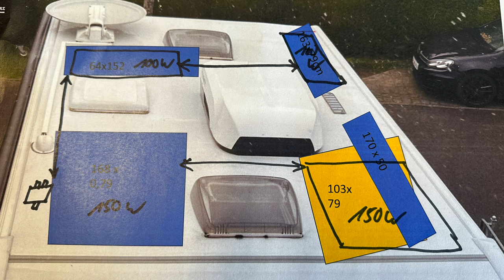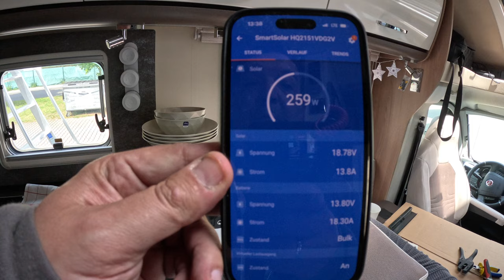Solar selbst einbauen - danach könnt ihr das tutorial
Heute zeigen wir Euch wir Ihr selbst Solar auf euren Wohnwagen. Kastenwagen und das Wohnmobil macht. Und auf was ihr achten müsst lernt ihr in diesem Video.

Unsere Wohnmobil Upgrades:

►Spannbetttuch für das Wohnmobil
►LED Osram Nightbreaker
►unsere Unterlegkeile
►unser Handtuchhalte / Stange
►die passenden Halter
►Unsere Thermostate mit Bluetooth
►Eaton Boxen für Fiat Ducato
►Fiat Ducato Teppich Fahrerhaus

Unser Zubehör die das Camperleben leichter machen:

►unser Beamer
►unser Cadac Safari Grill
►unsere Paella Pfanne

Hier unsere nützlichsten must-haves für Kroatien.

►Wasserfilter WM Aquatec
►Der Besen

►unser e-Roller
►hier gehts zum Lastensystem
►hier gehts zum Halter

unsere Camping Gadgets:

►Gardena Bürste
►Damit repariert Ihr Euren Wohnwagen

Meine Einbauten im Wohnwagen:

Fußbodenheizung:
►Batteriemonitor Victron 712
►unsere Dashcam
►Soft-Close Scharniere
► Votronic Tankelektrode 15-50 K
► Votronic Füllstandsanzeige
► Super B Lithium Batterie
Mein Equipment: Kameras:

►GoPro Hero 8 Black
►Rode Funkmikrofon
►Rode Standard Mikro
►Insta360 One R Kamera
►meine Sony Alpha ZV E10
►mein 12mm Objektiv
►Ronin S Gimbal